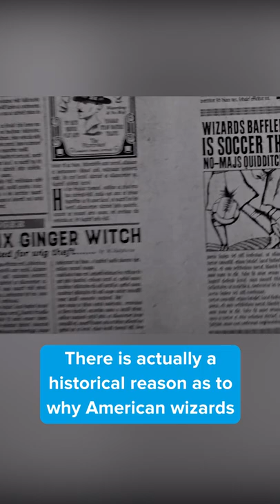Did you know this about FANTASTIC BEASTS AND WHERE TO FIND THEM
Did you know this about Fantastic Beasts and Where to Find Them? There is actually a historical reason as to why American wizards might use the term “No-Maj” instead of “Muggles” to describe non-magical people. In 1920s America, the time period in which the film takes place, the word “muggles” was actually slang for marijuana.